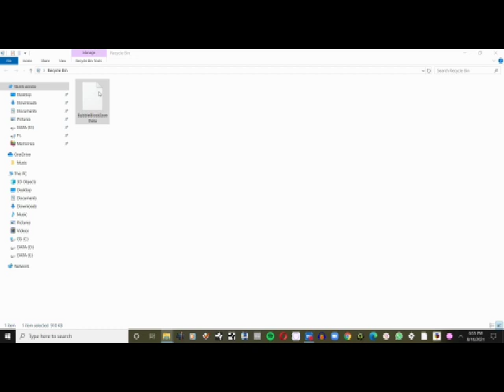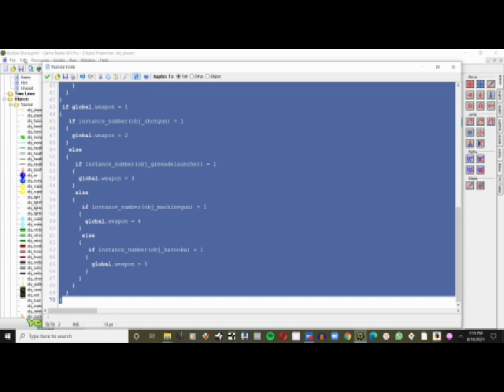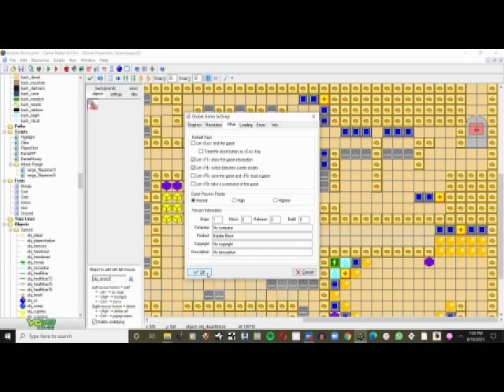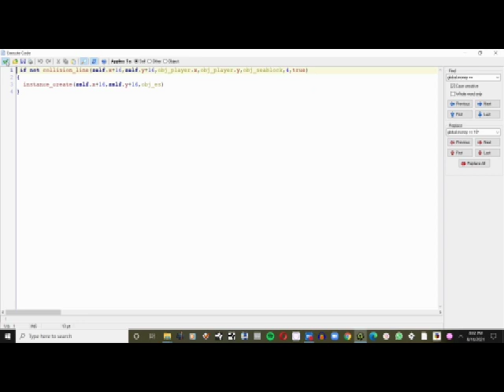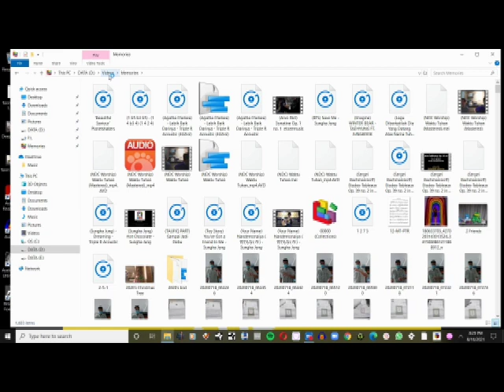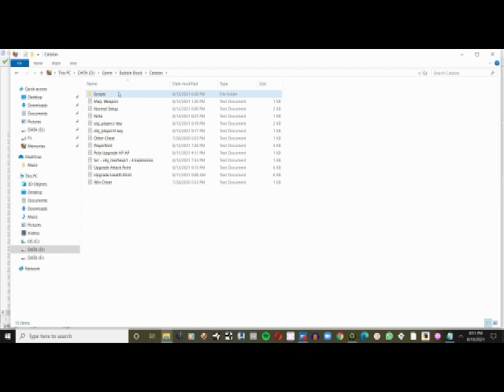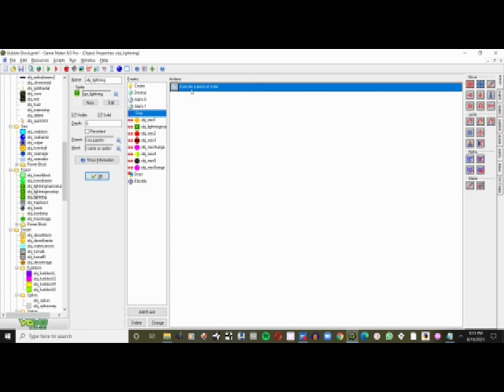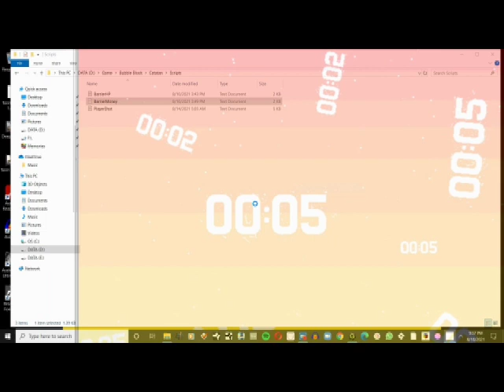Bubble Block Game Maker Code Review (Gaming Content, 2× Speed Video)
🎞: Bubble Block Game Maker Code Review (2× Speed Video)

Sorry, if I'm not speaking.
Maaf, kalau saya tidak berbicara.

There's only the game audio.
Hanya ada audio/suara gamenya.